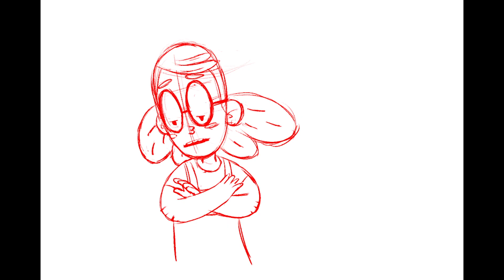REEL ANIMACION 2022 Fernando Corrales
Hola amigos, este es mi reel para el año 2022, hay cosas que aun no puedo compartir pero esto es algunas de las cosas que tengo, espero les guste
min:
0:01 Practica personal "Ratita"
0:23 reel Vigilados (Blinded) Apus Studio.
0:42 reel Vigilados (Blinded) Apus Studio.
0:53 Promocional Apus Studio.
0:58 Promocional Wayuco
1:16 Animacion para pelicula Los Descendientes- La boda Real.